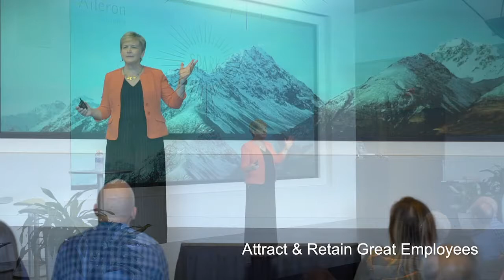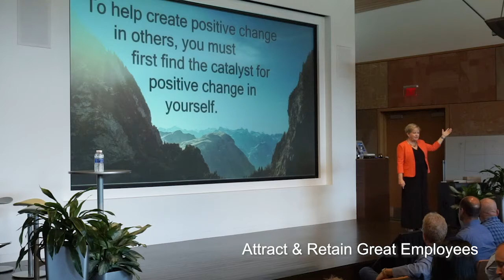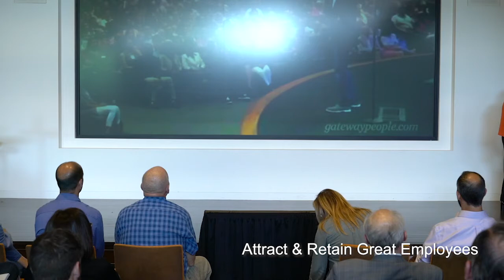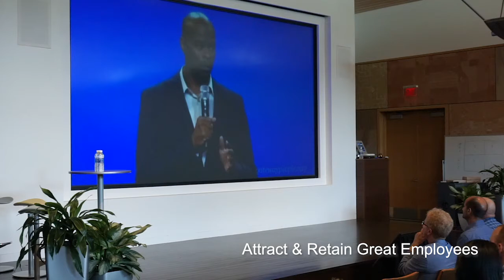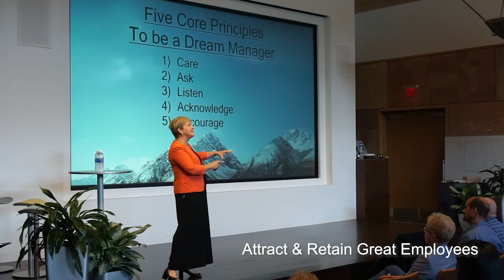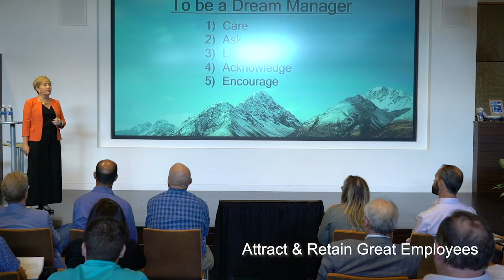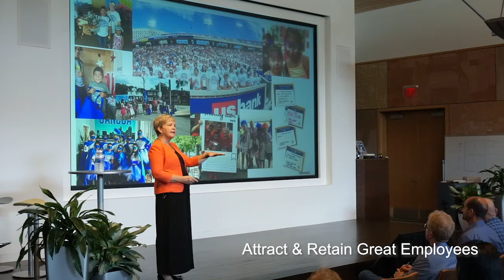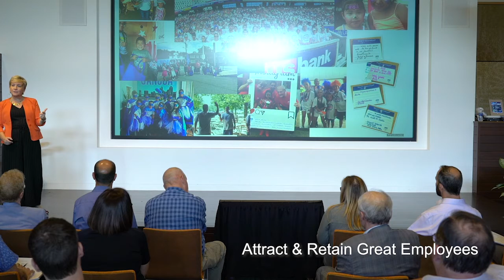Summit 2018: Attract & Retain Great Employees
Mary Miller (CEO of Jancoa & Professional Speaker) offers help to business leaders looking to attract, keep, and develop the best people in the market. Her approach is simple but surprisingly rare: fix your peoples' problems so you don't have a people problem.